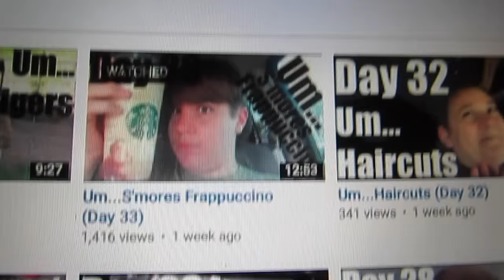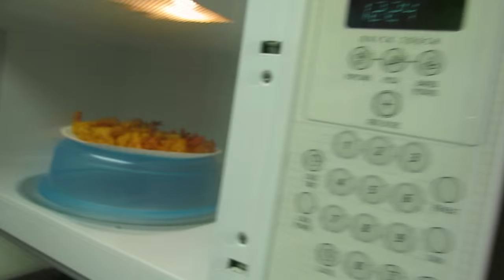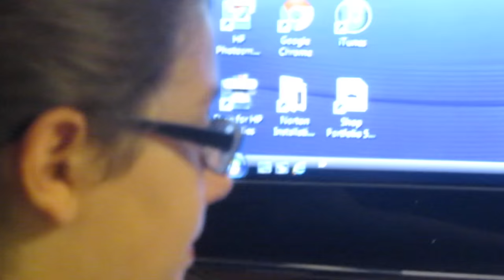Um...This is like 3 Vlogs (Day 37)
Sorry for the lack of vlogs, but I'm officially OUT OF SCHOOL! So that means I'll have a lot more vlogs out soon!!